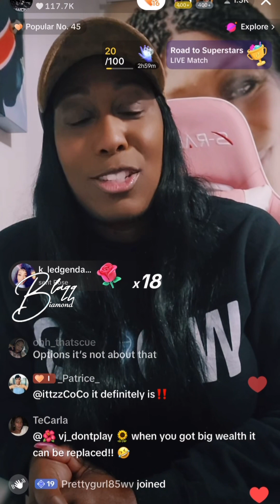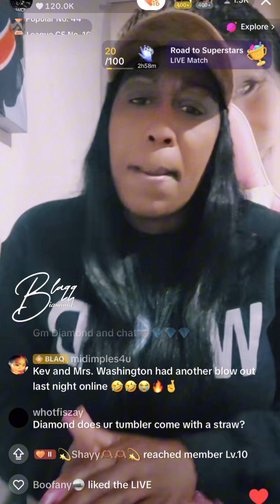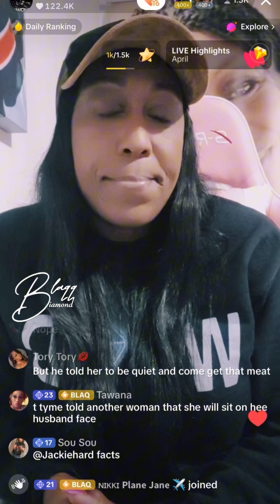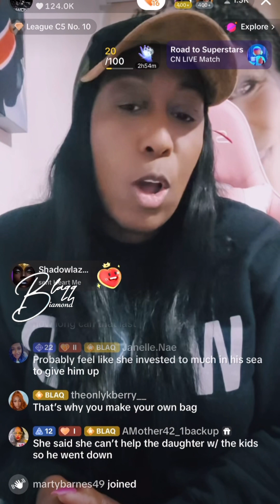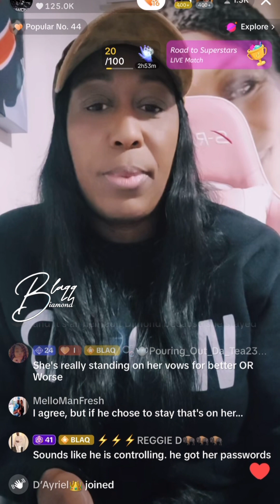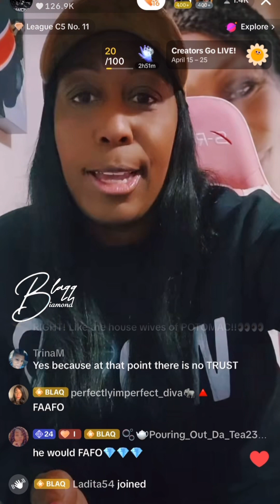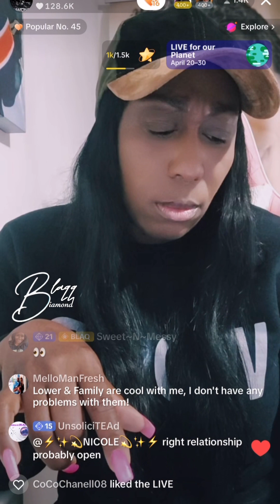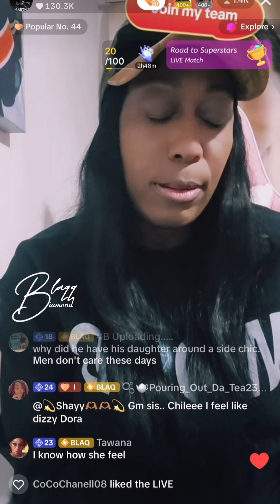The Diamond Hour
blaqqdiamond talks 1:1 with the listeners 4/22/24